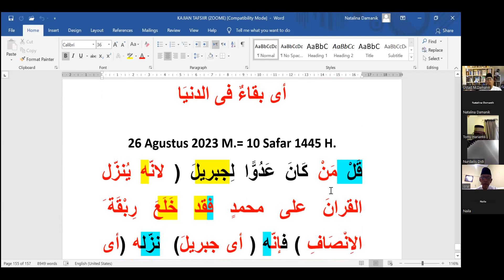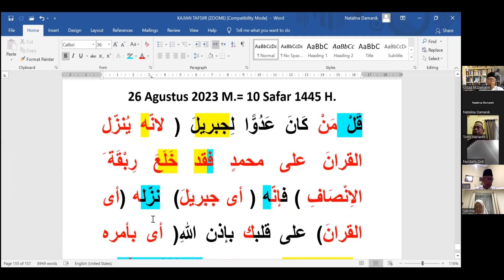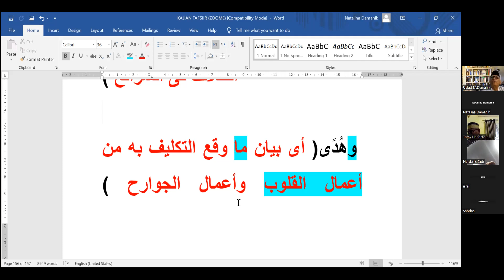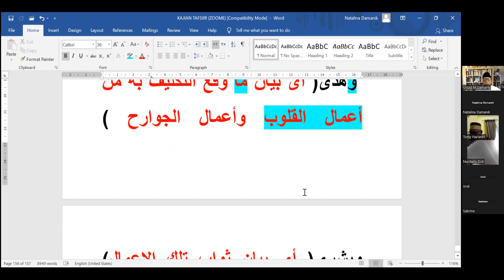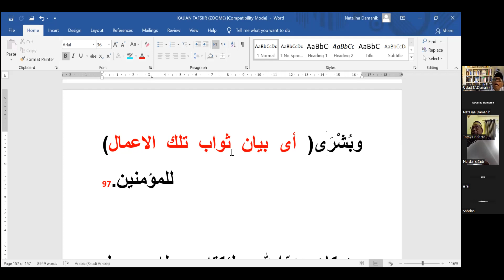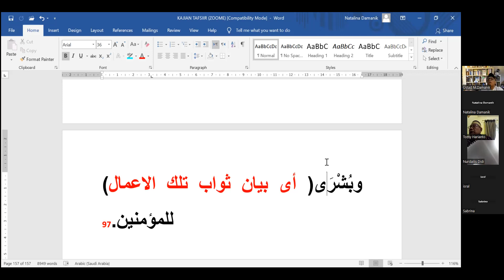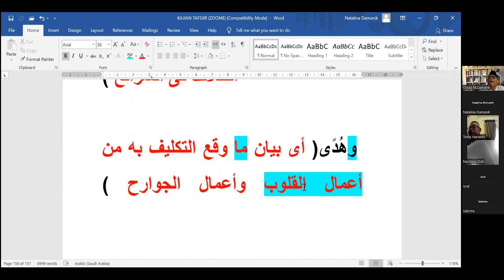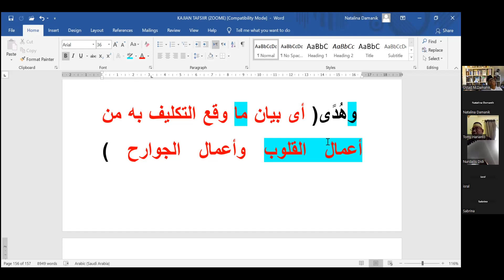99. Kajian Tafsir Al Quran - Al Baqarah ayat 97 lanjutan